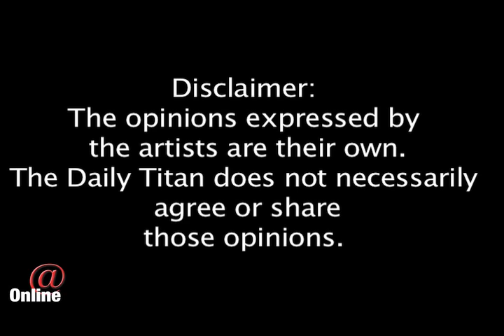Steel Panther Interview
Warning: this video contains strong language, drug references, and suggestive themes.

The heavy metal band, Steel Panther answers questions about touring, music, and more.